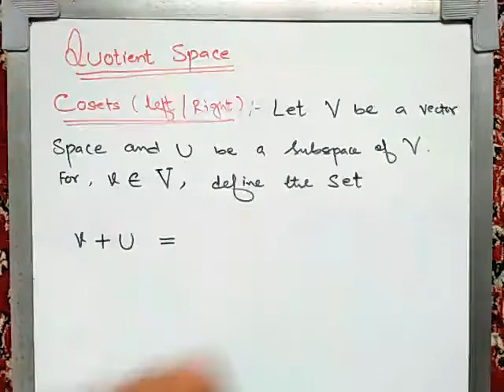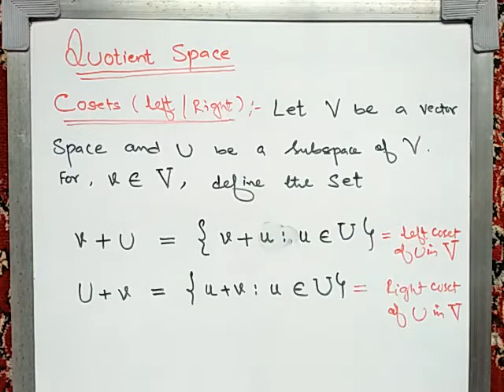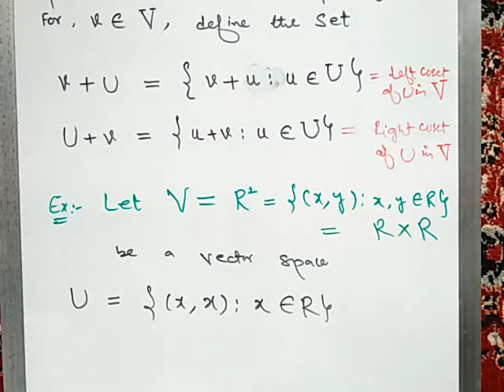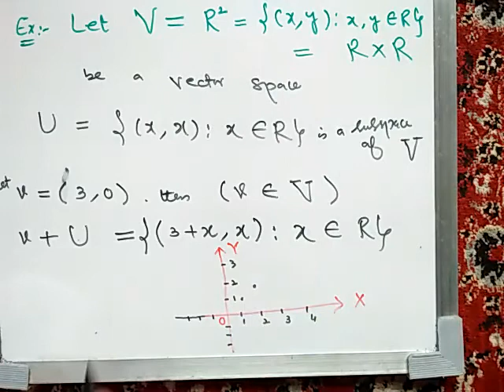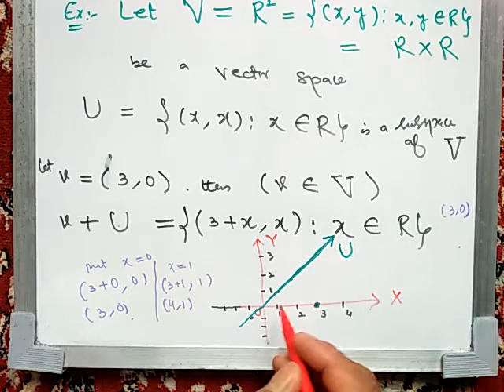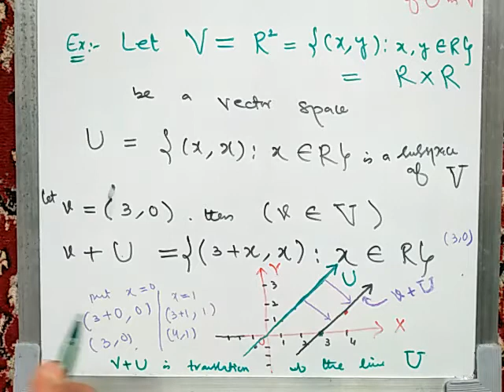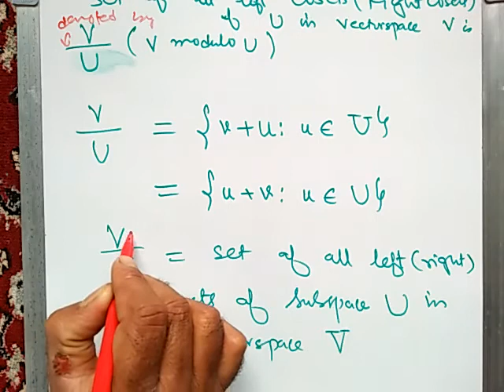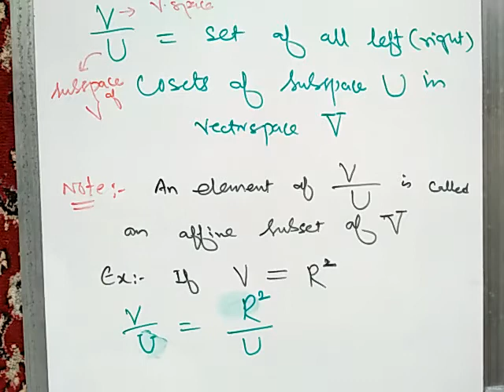Vector space part 10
Cosets, left and right cosets with examples